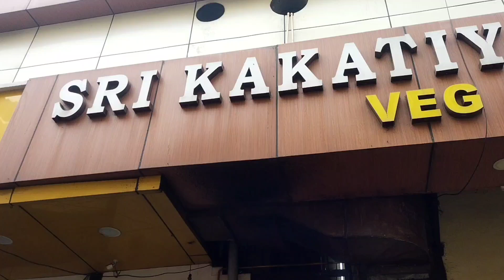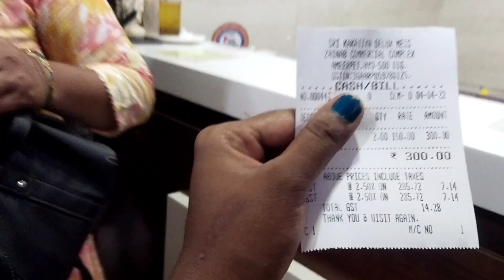ఫస్ట్ టైం హైదరాబాద్ full మీల్స్ try చేసాwamoo దెబ్బకి నాయక్ మూవీ గుర్తొచ్చింది బాబోయ్🍛//swathi varun